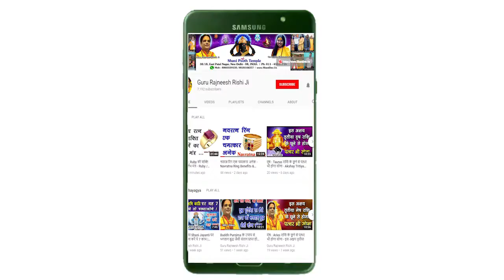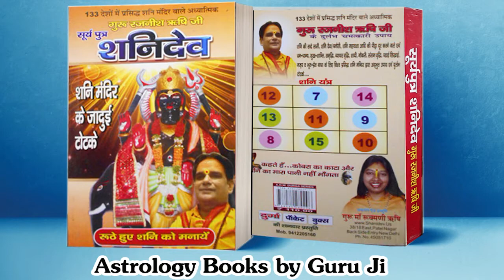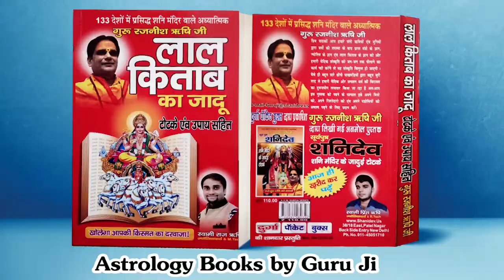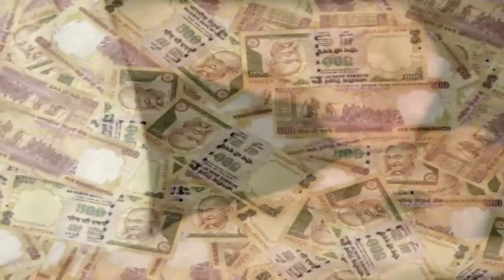Best Guru Grah Upay | वर्षफल कुंडली में बृहस्पति ग्रह शुभ ना हो तो क्या करें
अक्षय तृतीया पर मकर - Capricorn राशि वाले करोड़पति कैसे बने ?